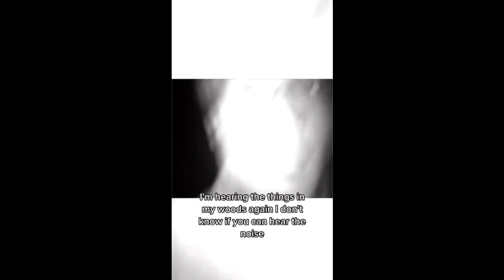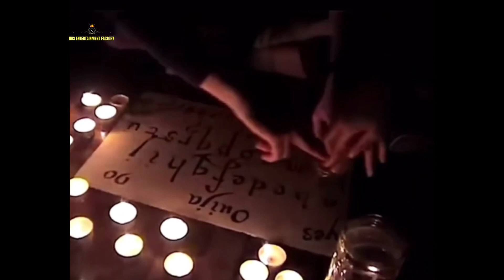5 STRANGE PARANORMAL ENCOUNTERS!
🟢 In Some Cases Reality Is Indeed Stranger That Fiction As You'll Find Out In These Scary Yet Strange Paranormal Videos